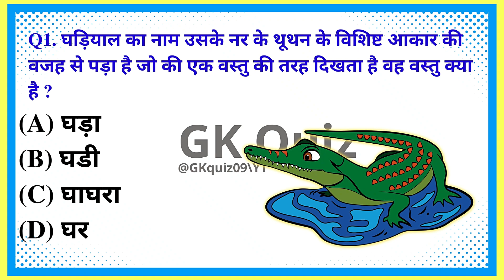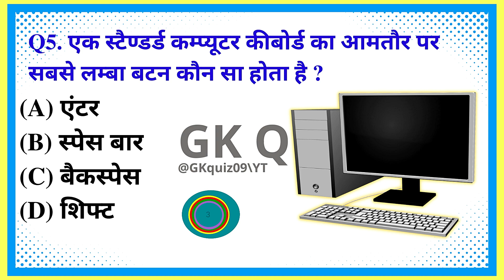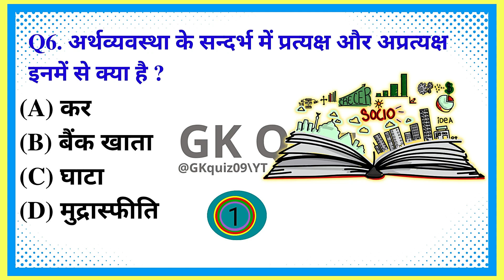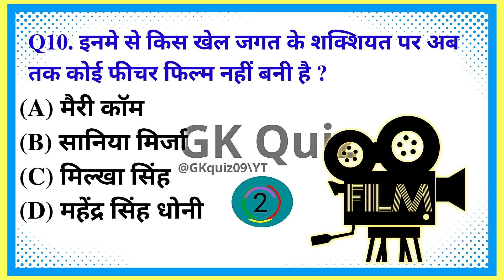GK Question || GK In Hindi || GK Question and Answer || GK Quiz || @gkquiz09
Your Queries 👇👇
1. GK
2. General Knowledge
3. Important GK Questions and answer for 4. Competitive Exams
5. Quiz Test
6. br gk study
7. Important gk
8. Quiz test
9. competitive quiz
10. competitive general knowledge
11. GK in Hindi
12. general knowledge quiz
13. quiz questions
14. general knowledge questions
15. gk quiz
16. general knowledge questions with answers
17. gk question in hindi
18. GK Question Answer
19. India GK
20. hindi gk
21. samanya gyan
22. gk questions
23. india gk in hindi
24. 2021 gk questions and answers
25. lucent gk
26. lucent gk
27. lucent gk in hindi video
28. lucent GK in hindi
29. lucent geography in hindi
30. lucent geography
31. geography gk question
32. geography gk in hindi
33. lucent 1000 question
34. lucent 1000 prashn
35. lucent gk ka nichod
36. lucent gk important question
37. lucent gk important question in hindi
38. lucent gk important topics
39. lucent ka nichod science
40. lucent for ssc cgl
41. lucent for ssc
42. lucent for railway
43. geography gk
44. lucent mcq
45. lucent mcq in hindi
46. lucent book gk
47. gk
48. gk questions and answers
49. gk question
50. general knowledge
51. br gk study
52. gk questions
53. g k
54. general knowledge question
55. g k questions and answers
56. gk ke question
57. question
58. general knowledge questions and answers
59. samanya gyan
60. g.k questions in hindi
61. gk question answer
62. sarkarinaukarigk​​​​​​
63. gk ke sawal
64. knowledge
65. question answer
66. general knowledge questions
67. gk knowledge
68. जनरल नॉलेज
69. जीके
70. gk quiz
71. g.k
72. gk ka question
73. ips question and answer
74. gk
75. gk question
76. gk afroz
77. gk questions
78. gktoday
79.gk tricks
80. gk study adda
81. gk video
82. gk live
83. gk by kumar Gaurav sir
84. gk by khan sir
85. gk today current affairs
86. question
87. सामान्य ज्ञान
88. general knowledge ke question
89. gk knowledge
90. gk dijiye
91. general class
92. general knowledge ki video in hindi
93. general knowledge gk
94. general knowledge questions and answers
95. General knowledge video
96. General knowledge 2021
97. general knowledge for kids
98. general knowledge quiz
99. general knowledge ke question
100. BRGKSTUDY​​​​​​
101. GK
102. gk question
103. gk questions and answers
104. general knowledge
105. g k
106. g k questions and answers
107. general knowledge questions and answers
108. gk question answer
109. g.k
110. question answer
111. question
112. जीके
113. gk
114. g.k questions in hindi
115. general knowledge questions
116. knowledge
117. general knowledge question
118. g. k
119. quiz
120. g k question
121. BR GK STUDY
122. Br Gk Study
123. BRGKSTUDY
124. gk gs
125. gk ke sawal
126. gk ka question
127. जीके क्वेश्चन
128. gk 2019
129. gk 2020
130. gk 2021
131. gk 2022
132. बीआर जीके स्टडी
133. g.k. question with answer
134. answer
135. lucent gk
136. GK 2020
137. GK 2021
138. GK 2022
139. g,k
140. जीके के सवाल
141. gk general knowledge
142. जनरल नॉलेज
143. gk knowledge
144. gk questions and answers 2021
145. gk questions and answers 2022
146. gk questions and answers in hindi
147. GK Police
148. GK IAS
149. GK IPS
150. g. k. question in hindi
151. janral nolej in hindi
152. BR GK STUDY 2020
153. BR GK STUDY 2021
154. BR GK STUDY 2022
155. tense
156. current affairs
157. g.k questions
158. gk today current affairs
159. जी के
160. GK
161. GK BR
162. Gk
163. gK
164. G K
165. Gk quiz
166. GK BR
167. gk​​​​​​
168. G_K​​​​​​
169. g_k​​​​​​
170. G​​​​​​.K
171. GK ki Video
172. Good sawal
173. सवाल आपके जवाब हमारे
174. GK ka सवाल
175. जीके.
176. GK.
177. BR
178. BR GK STUDY Lucent
179. GK Hindi Question
180. सवाल
181. question and answers
182. new gk question
183. new gk questions
184. hindi question
185. gk question gk question
186. answer
187. gk dijiye
188. general knowledge question answer
189. जीके जीके
190. g k 2021
191. g k 2022
192. gk gk gk
193. GK GK GK
194. जीके का क्वेश्चन
195. samanya gyan
196. GK number 1
197. GK Question
198. gk question
199. gK question
200. Gk GK gK जीके gk